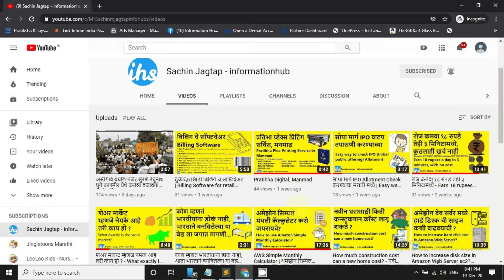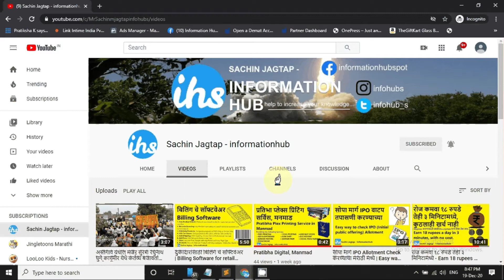7. ABC शौर्य ऍकॅडमी पानेवाडी येथील गावकऱ्यांकडून २६ जाने निमित्त ध्वजारोहण व महापुरुष्याना मानवंदना.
मनमाड पानेवाडी येथील एक असे भारतीय सैनिक की जे जम्मू कास्मिर येथे ड्यूटि करून सुट्टीमद्धे घरी आल्यानंतर वडील अगोदरच वारले होते तेव्हाच त्यांची  आई स्वर्गवासी झाल्या आणी आपल्या आईचे वडील गेल्याचे दुख बाजूला सावरून आपल्याच गावातील गरीब मुलांबद्दल विचार करू लागले की.

जे गावातील मुले/मुली लहान आहे, किंवा असे मुले/मुली की ज्यांना आई नाही, वडील नाही ज्यांची परिस्थिति खूपच बिकट आहे.  अश्या मुलांची काय अवस्था असू शकते हे त्यांनी गावातील वस्तीत जाऊन त्यांचा आढावा घेतला.

आढावा घेतला असता त्यांना कळाले की गावामध्ये सार्वजनिक कीर्तन चालू आहे.  तिथे गेल्या नंतर त्यांना कळाले की एक मुलगी आहे तिला पांच बहिणी आहे, आणि तिचे वडील ती लहान असतांना वारले होते. यावर सचिन आहीरे (भारतीय सैनिक) विचारात पडले की, "त्यांना ही आई वडील नसल्याचे दुख होतेच" त्यावर त्यांनी विचार केला की आत्ता या पाच मुलींचे यांचे भविष्य कसे असणार. मला तर आई नाही, वडील ही नाही.

त्या एक संकल्पना सुचली की, गावातील जे इतर काही मागासवर्गीय वर्ग समाजाचे मुले/मुली आहे, ज्यांना आई किवा वडील नाही, ज्यांची परिस्थिति खूपच बिकट आहे व ज्यांच्या पर्यंत शिक्षण अजूनही पोहचलेले नाही, त्यांचा पर्यन्त आपण शिक्षण पोहचवु.

आजही गावामध्ये झोपड्या मध्ये लोक राहत आहे, लहान होतो तेव्हाही झोपड्याच होत्या. पण आम्ही मोठे झालो, आर्मी मध्ये नौकरी ला लागलो तरीही अजून झोपड्याच दिसतात आहे. आजही गावातील वस्ती मधील लोकांचे लहान लहान मुले / मुली आहेत त्यांचा अंगावर मळके कपडे, पायात चप्पल नसते अशी परिस्थिति आहे, आणि ते त्यांना बघवत नाही.

त्यामुळे नौकारीच्या बाजूने जे काही पैसे येतील ते या गरीब मुले / मुली च्या शिक्षणासाठी खर्च केले तर त्यांची प्रगती नक्कीच होणार आणी शिक्षण आले की प्रगती आलीच.

अशा विचारांचे आहे सचिन रमेश आहिरे , जे की देशासाठीतर काम करतातच आहे, पण गावी आल्यानंतर गरिबांसाठी हि येतात धावून.

अश्या जवानास  Information Hub चॅनल कडून सलाम, जय हिंद.

Link to a very important video (महत्वाचा व्हिडीओ ची लिंक) :
5. ABC शौर्य ऍकॅडमी (पानेवाडी) कडून २६ जानेवारी २०२१ च्या कार्यक्रम निमित्ताने भारतमाते साठी, अमर जवानांसाठी व तसेच महापुरुष्यांसाठी घोषणा
7. Construction Calculator (घरासाठी किती खर्च कीवा किती कन्स्ट्रकशन कॉस्ट लागू शकते?)
8. AWS मध्ये हार्ड डिस्क ची साइज कशी वाढवयाची?
9. Flex Printing Business (फ्लेक्स मुद्रण व्यवसाय)

I will try to improve in every possible way.

Thanks
Sachin Jagtap,
Information Hub.